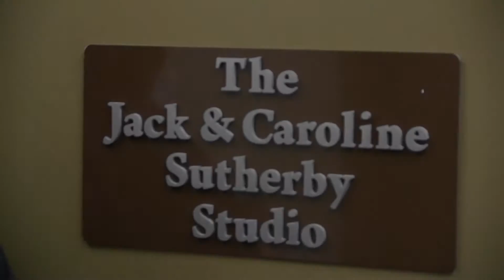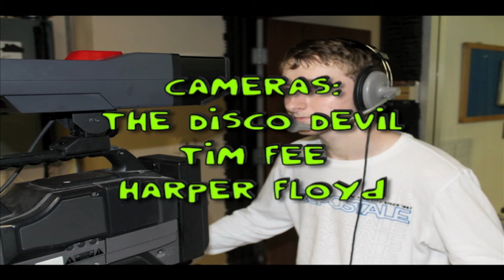DEFECATION OF CHARACTER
IT'S THE MUD PUPPETS SHOW! AS SEEN ON WYANDOTTE CABLE!

IN THIS EPISODE OF THE MUD PUPPETS SHOW, THE BOYS CAME TO A RESOLUTION WITH CITY TREASURER TODD BROWNING. DID THE BIRTHDAY BARON FINALLY MAKE AMENDS OR WAS HE FOUND TO BE JUST 2 SKURRED?!!

ALSO, HARPER FLOYD RETURNED TO THE SHOW TO PROMOTE HIS NEW PROGRAM, HEEL FAN NEWS, WHICH IS NOW AIRING ON WYANDOTTE CABLE!

FINALLY, THE MUD PUPPETS ADDRESSED THE CITY OF WYANDOTTE WITH A HEARTFELT SPECIAL COMMENT!

The Mud Puppets Show - Episode #27 - April 30, 2016 - Wyandotte, MI.

Contains crude humor and some offensive language, so enjoy!

The Mud Puppets are a sketch comedy troupe that want to make you laugh at any cost. At ANY cost.